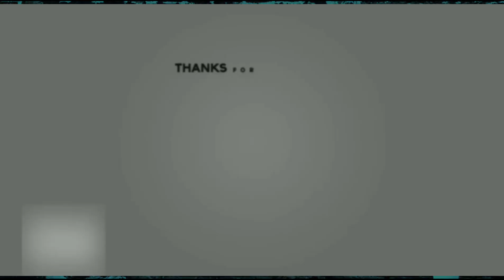IPL 2023 : Team retention and release review ... | Crickural .. tamil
IPL 2023 :  Team retention and release review ... |